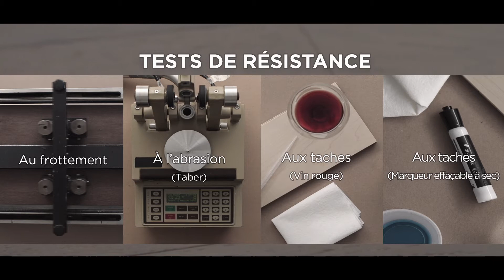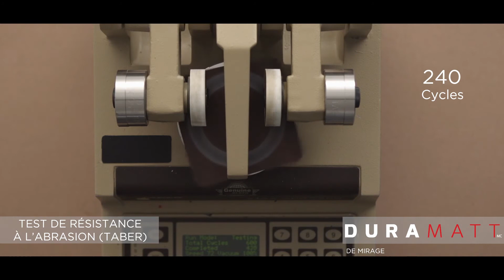Planchers Mirage - DuraMatt - Test 2 - Résistance à l'abrasion (Taber)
LE LOOK DES PLANCHERS DE BOIS FRANC HUILÉ RÉINVENTÉ PAR MIRAGE.

DuraMatt est un fini durable et mat. Résistant aux taches. Résistance aux égratignures. Fini de polyuréthane 20 fois plus résistant à l'usure que les finis huilés conventionnels. Fini flexible et élastique, pour une plus grande longévité.

Cette vidéo présente le test de résistance à l'abrasion. Il s'agit du deuxième test d'une série de 4.
1- Au frottement
2- À l'abrasion (Taber)
3- Aux taches (Vin rouge)
4- Aux taches (Marqueur effaçable à sec)